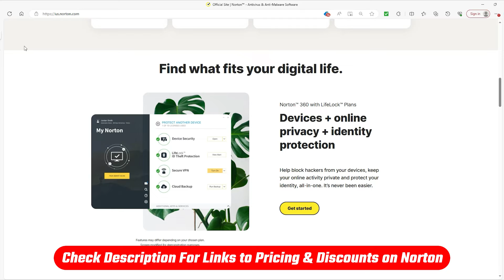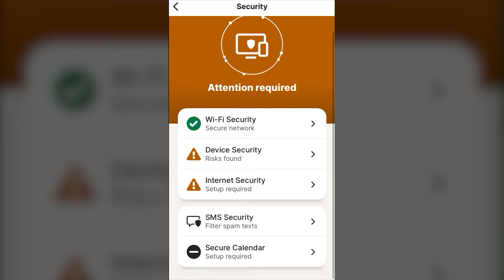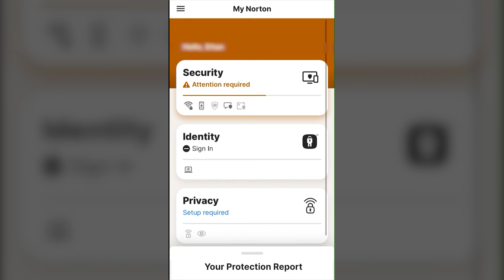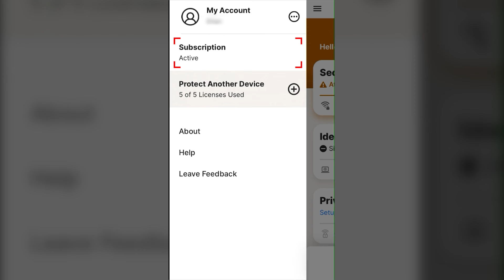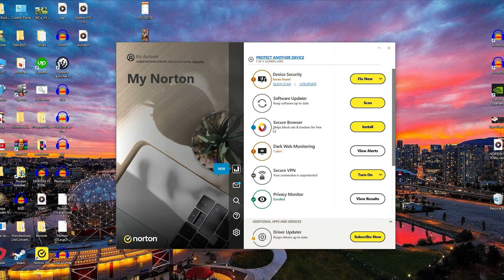Norton Tutorial for iPhones and iOS - How to use Norton Antivirus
Norton Tutorial for iPhones and iOS - How to use Norton Antivirus. Explore the ultimate guide to Norton on iPhones and iOS. Learn essential tips and tricks for a safer digital experience.

All right, how's it going, ladies and gentlemen, welcome to the channel if this is your first time here, and if it's not, then welcome back. So today, I'll just be taking you through the process of downloading Norton on your iPhone, and a brief overview of the features you can find there. But before we get into that, though, if at any point throughout this video you want to try on Norton for yourself, you can simply head down to the description below, and NAB yourself a free seven day trial of any Norton product available for all your devices. Now, before we actually use the app, I just want to show you one thing, which is the product key that you will need in order to activate your subscription, all you need to do is head to your Norton homepage, go to the top right where it says my accounts, find account settings and the drop down menu, and then head over to the My subscriptions tab on the left side. And there you will see your product key. Save that for later though, since we will need it. So first things first, when you're on your home screen, you got to head over to the App Store, then you go to the search bar on the far right here. And then type Norton, it should be the first result of pop up, then you tap on it and hit download. When it's done doing that, you can go ahead and open it up. From here you have two options. If you haven't purchased Norton already, then you can do that. But I'm going to assume that you already have it, meaning you have your login details. So in this case, you press redeem a subscription, you have a variety of ways to log in, depending on how or through which platform you signed up with. But what we're going to do is sign in with our Norton accounts. Once you're done with all of that, you'll be greeted with the homepage where you have a few things on display. There's the security section that delves into the device security feature that alerts you about threats to your device, which I should probably fix after this video. The Internet Security allows you to set up your VPN and safe web, which basically warns you about potentially harmful sites, the LifeLock identity app is also another thing you can download that monitors leaks for your personal info, like your bank account, address, identity and so on. Just keep in mind that some of you may not have this feature, depending on the plan that you bought. Lastly is the individual VPN setup, which is where you'd otherwise have access to your VPN. So you'd head over here when you need to use it. Everything else here just gives you an overview of what Norton has scanned and potential threats to your device that it has identified. And now let's talk about that product key. So at your main interface, you're going to see in the top left three bars, what you got to do is press on those three bars and then you will see another menu or section I suppose where it says subscription under the My Accounts, you tap on that. And for you, it should say inactive. So what you basically got to do is press on that and then it will give you an opportunity to input your product key. And you've essentially activated your product and you're good to go. So I really hope that helped you guys out and if you have any more questions for me, then don't hesitate to ask. Also if you want to try a Norton for yourself. Don't forget that you can check out that free seven day trial that is still down in the description. We've also gotten more video tutorials to help you understand Norton Antivirus. So if you like what we do here and want to help us out, hit that subscribe button to stay up to date on future uploads and check out that like button to help get this video to people who also need it. As for now that is all from me. I hope you all enjoyed the video and until next time, take it easy.

Hope you enjoyed my Norton Tutorial for iPhones and iOS - How to use Norton Antivirus Video.